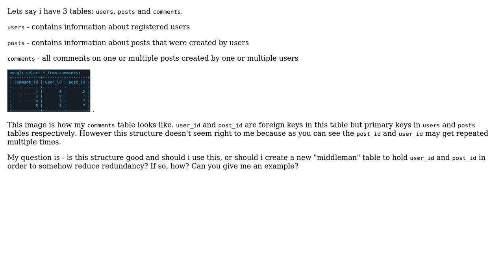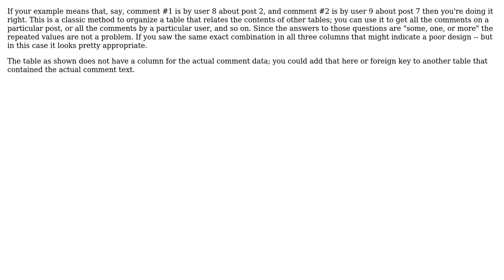Code Review: 3 tables in SQL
With thanks & praise to God, and with thanks to the many people who have made this project possible! You are responsible for your own actions.